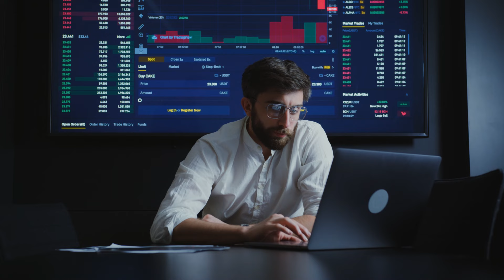What You Wants, Wants You Too!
Video Title: What You Wants, Wants You Too!

Video Summary:
It occurred to me last night that if we are, in fact, the operant power of our personal reality or the God of our reality, essentially, that means that everything in our reality is moving according to the beliefs we hold. This means that everything in our reality desires to do as we desire for them to do. Meaning that if we desire, say, a specific person or a specific outcome to something, that outcome and that person also desire the same.  And everything in the entire universe, is working in our favor to make these things a reality for us. They are all doing so because they have no choice, we are the ones with the choice, and it is our own indecision that creates the seeming randomness of our experience. We are the ones preventing them from being so. Meaning those things want so badly to achieve the goal that is inspired within them thanks to our desire, however, our own inability to allow or receive these things is what is preventing them from fulfilling their mission.  We are our own roadblock. we are the ones who prevent things from coming about. We are the ones creating the obstacles. that are thus objectified or materialized before us. Our own inability to stay focused on the goal, to overpower our negative thoughts and feelings, our own inability to not get lost in the sauce of our present undesired circumstance, is the only reason we have not achieved the full realization of our desires.  This is truly a game of controlling not only our minds but also our focus. We need to focus. Stay firmly fixed on what we desire, keeping our focus, our emotional state, and our attention unwaveringly directed towards our goals, while allowing everything else to effortlessly fade into the background. Your specific person wants so badly to be with you, even if you may feel they are unconscious of this desire. it does not change that the very wiring within them, that moves them in life, is set to you as long as you desire them. They want so badly to show up as their best self, but it is your own limiting beliefs about them, about what you feel is possible, about love, or life, or your worthiness, that is causing all of the malfunction that you feel you are experiencing.  Harmony is created within them and within yourself when you can truly come to terms with this and allow yourself to receive the full manifestation of that which you desire. The abundance you desire, wants to be a part of your experience so bad, but your own inability to perceive the many ways it is already showing up, is what is creating that block that prevents more of it from not showing up.  This is the realization I came to last night as I pondered once again where I am with manifesting the things I desire and why I haven't fully realized some of the ones I hold dear. I manage to manifest everything, all of the details surrounding a goal, so much so that my reality can literally mimic exactly what I want. except say some big detail that would tie it all together, and my goal now is finding whatever it is within me, preventing it from fully coming about. An example of what I mean is, I've managed to manifest all of the ingredients to create the best chicken pot pie, but somehow, I have a block to manifesting the oven. So, now I've just got an uncooked pot pie. waiting for the oven to bake it in. not sure if this is the best analogy but hopefully my point is made.